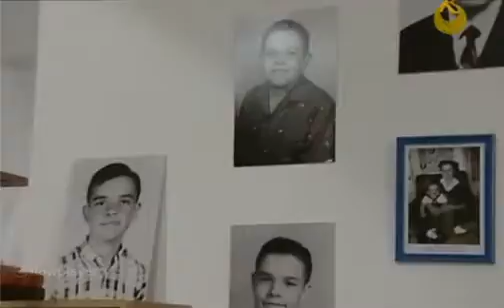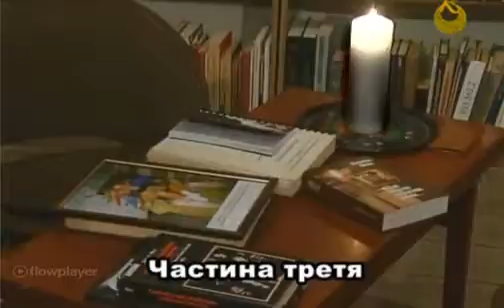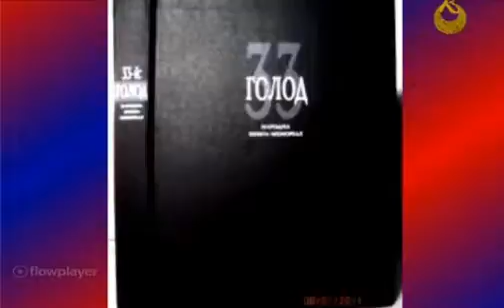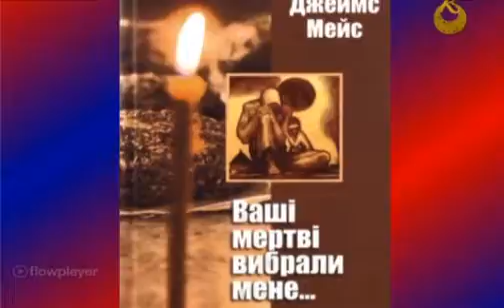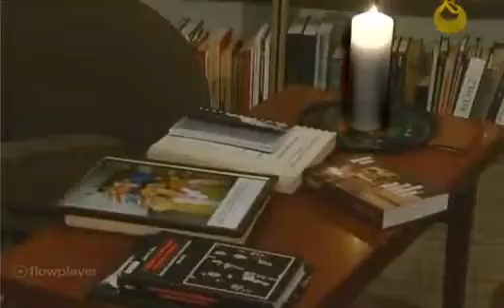Діалог Василь Герасим'юк - Наталя Дзюбенко-Мейс, 3 ч.